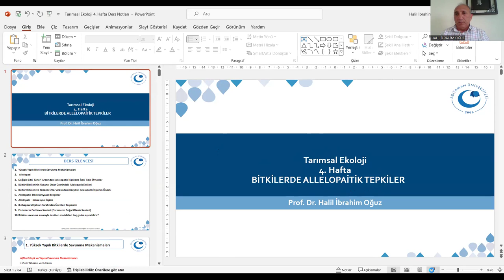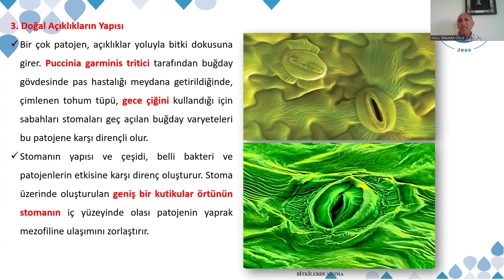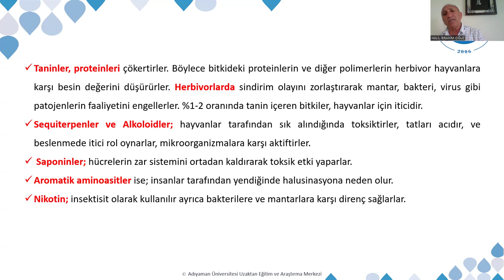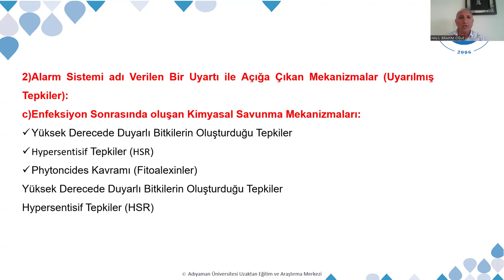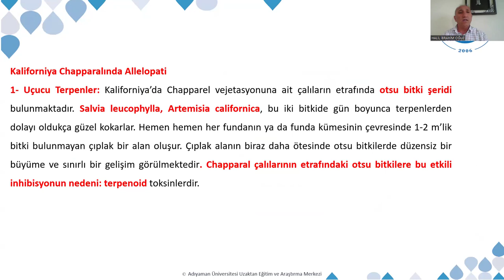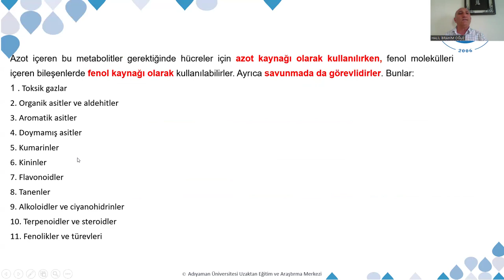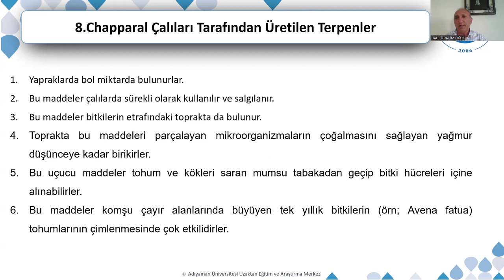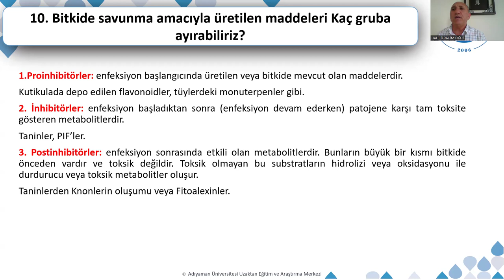TARIMSAL EKOLOJİ 4 HAFTA VİDEO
TARIMSAL EKOLOJİ 4.HAFTA VİDEO DERS NOTLARI